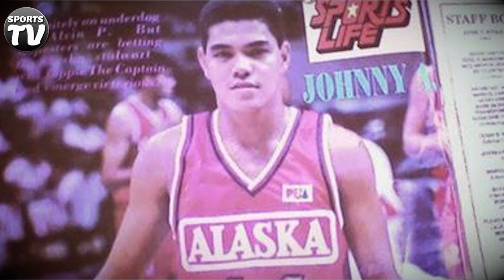MGA PBA PLAYERS NA PINALAD SA PAGIGING ARTISTA